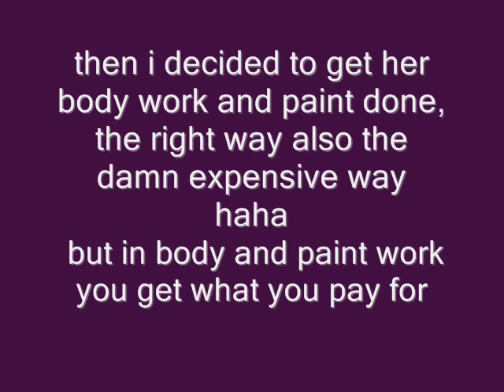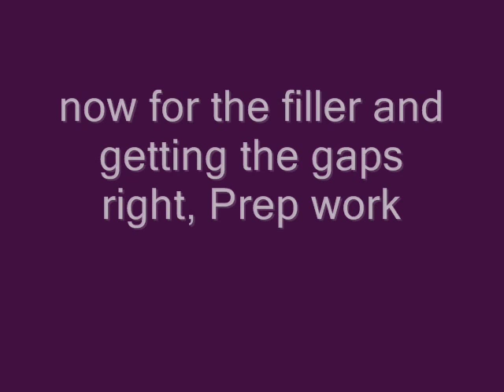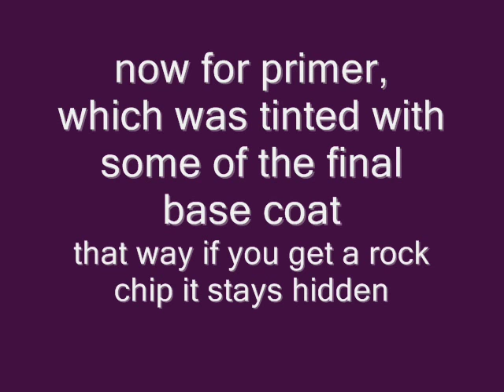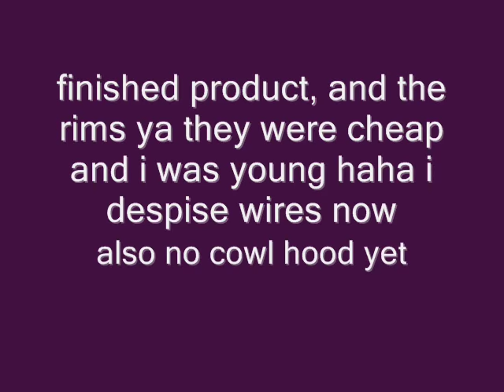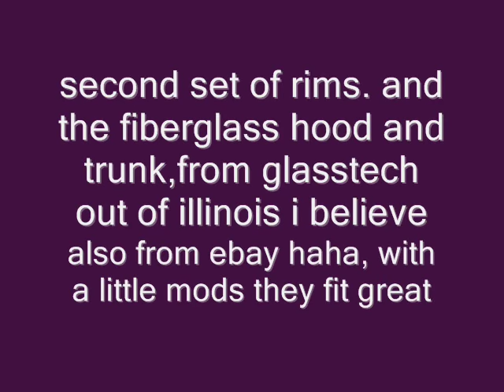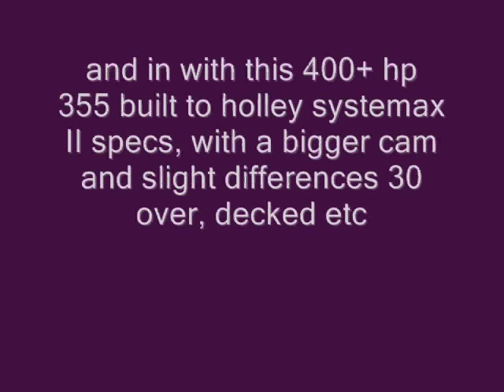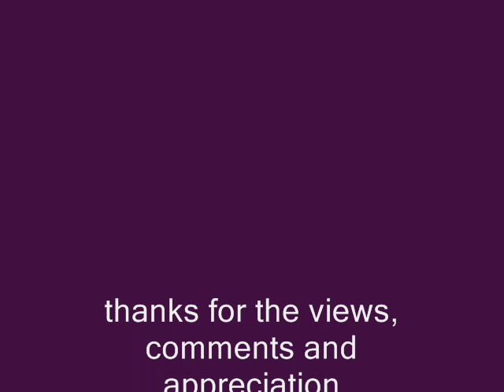1985 buick regal complete body restoration.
basically a complete body restoration in slideshow form. all the laquer paint was removed except in the door jams etc.